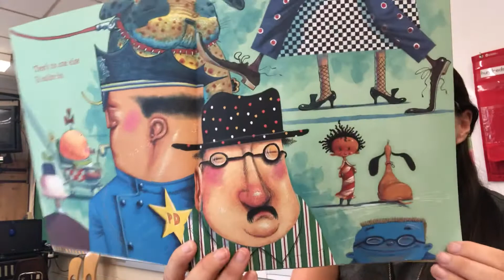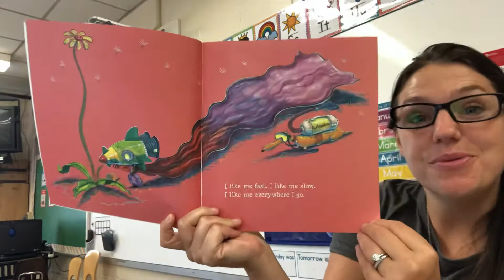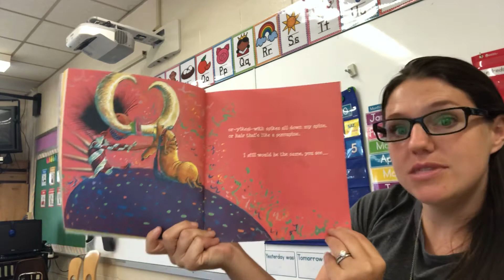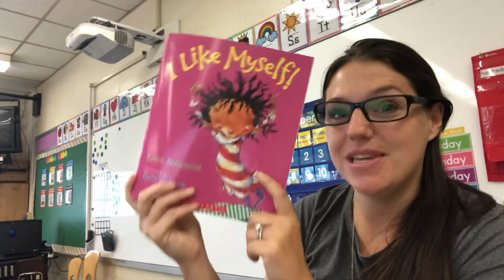I Like Myself read aloud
Read aloud with me a story about liking YOU!